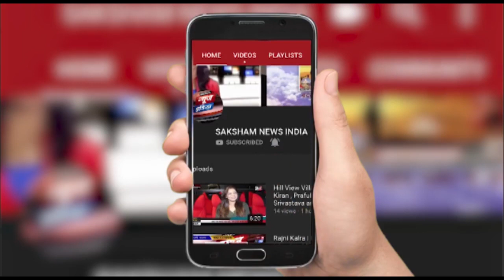Rani Chaterjee की भोजपुरी फिल्म BEMISAL KHILADI Dubing | SNI NEWS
Rani Chaterjee की भोजपुरी फिल्म BEMISAL KHILADI Dubing